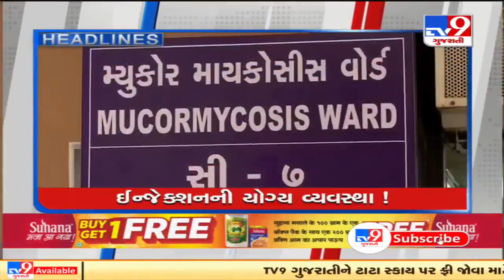Top News Stories Of This Hour: 26-05-2021|TV9News